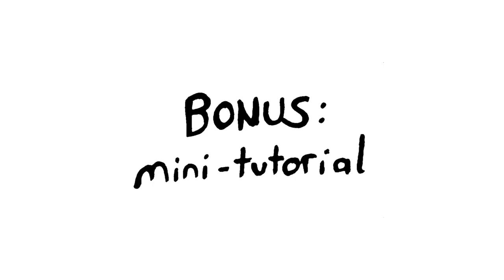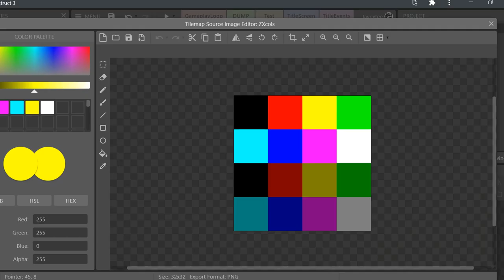Mini-tutorial: how to fake ZX Spectrum colour clash (plus 100 subscriber bonus game)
You beautiful people.

I made a bonus game to celebrate 100 subscribers, and here it is, for YOU to play

But also, because I'm a good sort, please enjoy a mini-tutorial on how to fake a ZX Spectrum 'colour clash' aesthetic in YOUR indie games.